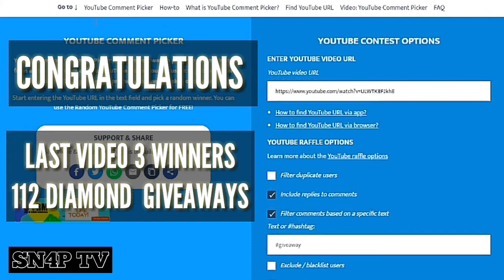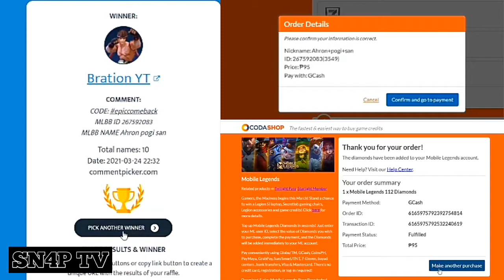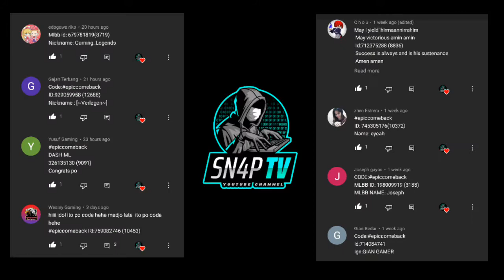MOSCOV EPIC RANK | DIAMOND GIVEAWAYS | MOBILE LEGENDS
3 WINNERS 112 DIAMOND

1 WINNER 56 DIAMOND FOR SOLID SUPPORT

-FIND THE CODE
👇👇COMMENT SAMPLE👇👇
CODE: #
MLBB ID/SERVER:
MLBB IGN: